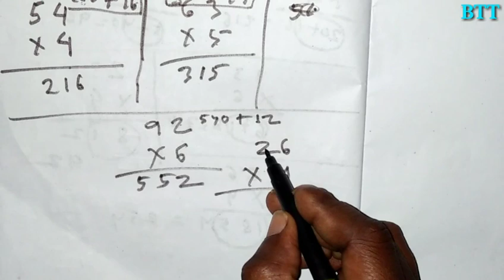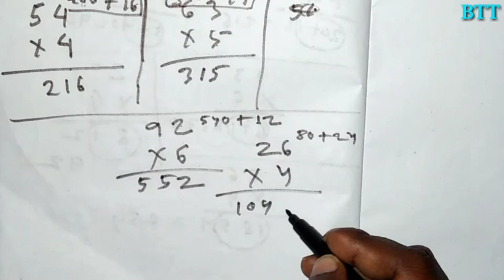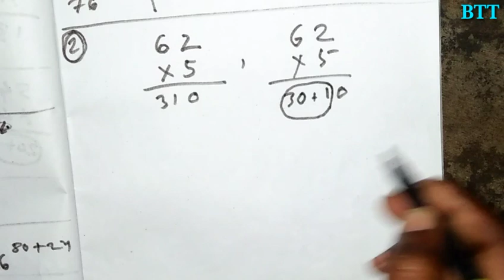ଏହି ୧୦ ମିନିଟ୍ ର ଭିଡିଓ ଦେଖଗିଲା ପରେ ପଣିକିଆ ୧୦୦ କେ ପର୍ଯ୍ୟନ୍ତ ନ ଘୁସି କହିପାରିବେ ।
ପଣିକିଆ ଟ୍ରିକ୍ ଲିଙ୍କ